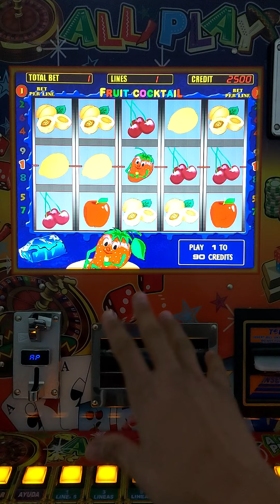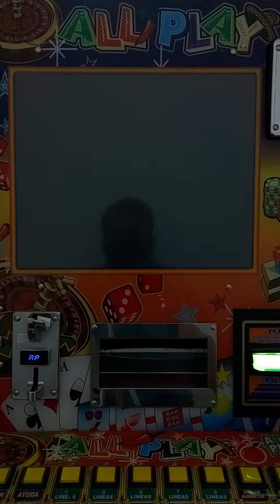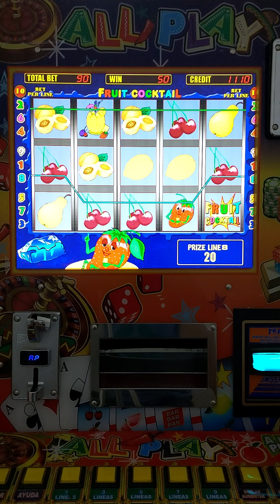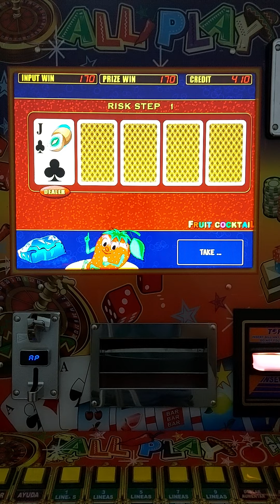APU3STA MÁXIMA 💰 EN LAS FRESITAS 🍓🍓🍓 DE LA MAQUINITA TRAGAMONEDAS 🎰 ALL🌶PLAY | Moneditas Oficial 🤪